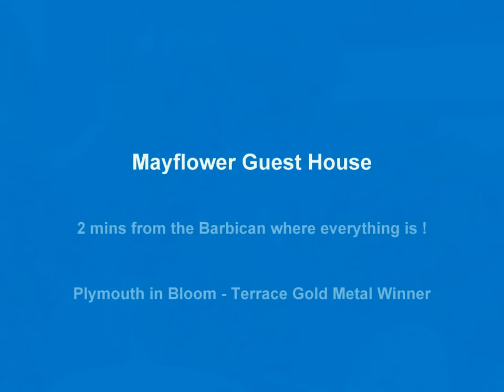Mayflower Guest House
Located in the prettiest terrace in Plymouth - Current Winner of Plymouth in Bloom competition 2010 and 2009 - Best Street, yet is in the Barbican where everything and only 5 mins from the city centre